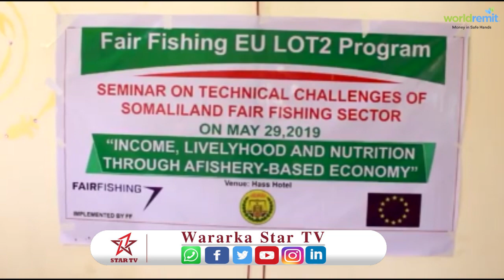Hayada Fair Fish ayaa Tobobar u Qabatay Kalluunleeyda Burco